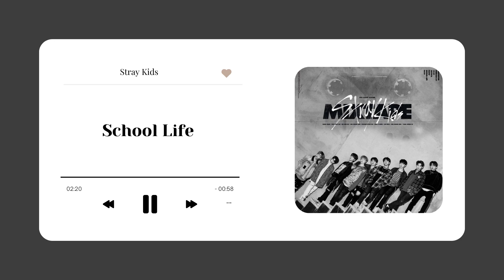Stray Kids - Mixtape playlist